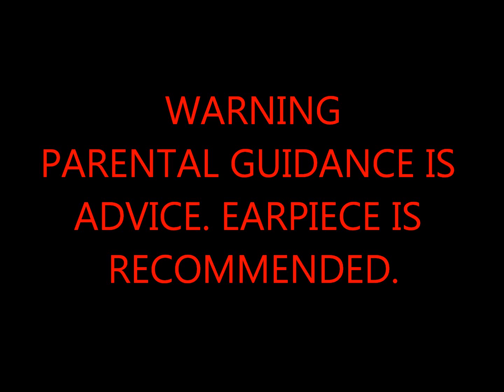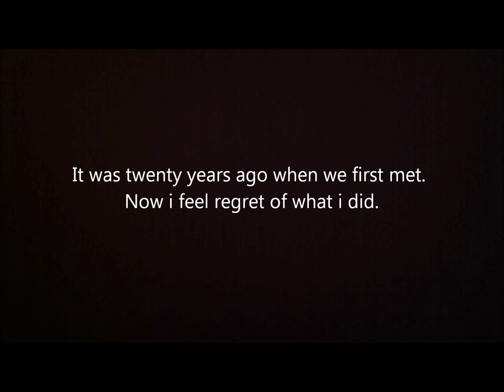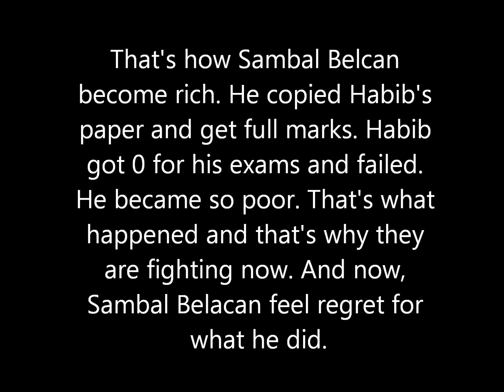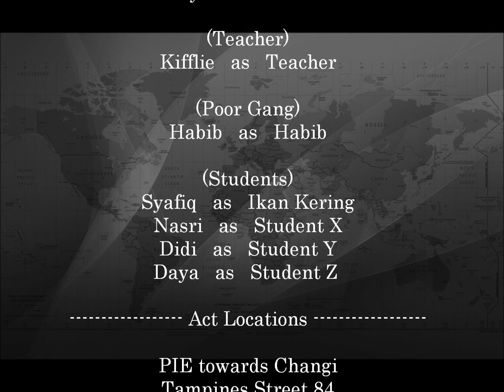iTalents Productions - The Singapore Gangster Part 3: Fighting For Life